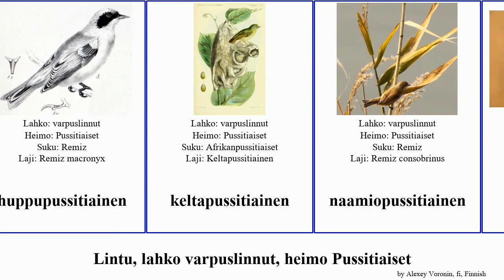Lintu, lahko varpuslinnut, heimo Pussitiaiset bird tit coronatus Penduline akasiapussitiainen Nico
lintu lahko varpuslinnut, heimo Pussitiaiset.
bird of Order Passeriformes Family Penduline tit, language: fi.

Afrikanpussitiainen
akasiapussitiainen
amerikanpussitiainen
harmaapussitiainen
huppupussitiainen
keltapussitiainen
naamiopussitiainen
pussitiainen
Remiz coronatus
saharanpussitiainen